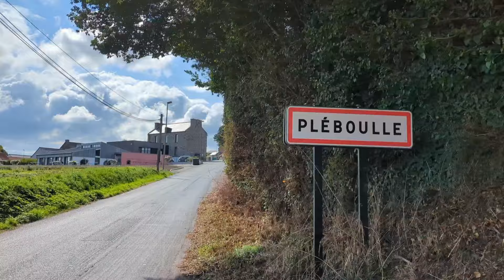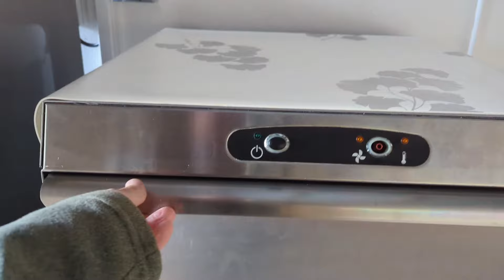Sentier des douaniers - Episode #09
Depuis ma plus tendre enfance je suis ébloui, émerveillé et même envouté par la Bretagne !

Après avoir remonté la Loire à pied, à présent, c'est le temps que je remonte.

Avec ses côtes escarpées, ses petites criques, ses mythes et ses légendes…elle impose sa beauté naturelle et un engouement qui ne se dément jamais.

En partant du Mont Saint Michel, je parcours en plusieurs parties, les 2000 km du sentier des douaniers jusqu’à Saint Nazaire, parfois accompagné de Françoise.

Je vous emmène, découvrir le pays des bigoudens et des korrigans, où chaque menhir raconte un mythe, où la bruine adoucit les visages, bercé par le bruit des vagues et le chant des goélands, rythmé par la musique celtique, avec l’envie de partager avec vous au quotidien cette Armorique millénaire.

🔶 MATERIEL DE RANDONNEE
           ➡️ Gourde filtrante ÖKO 1l
           ➡️ Chaussures de randonnée - COLUMBIA REDMOND - HOMME
           ➡️ Sac de randonnée GREGORY ZULU 65

🔶 MATÉRIEL DE BIVOUAC
           ➡️ Tente de bivouac 3 places Tiger Wall UL3 Solution Dye
           ➡️ Matelas Sea to Summit Comfort Light SI 183 cm - épaisseur 5 cm
           ➡️ Sac de couchage Snugpak Jungle Bag - confort 7°C

🔶 MATÉRIEL VIDÉO
           ➡️ Téléphone portable Google pixel 7
           ➡️ Drone DJI mini 1
           ➡️ Application de montage Inshot

🔶 APPLICATIONS PORTABLES
           ➡️ Cartes Google My Maps
           ➡️ Cartes Mapy.cz
           ➡️ Enregistrement écran AZ Screen Recorder
           ➡️ Drone DJI Fly